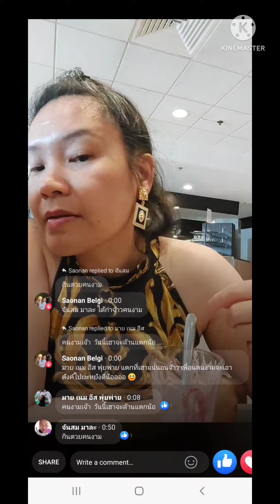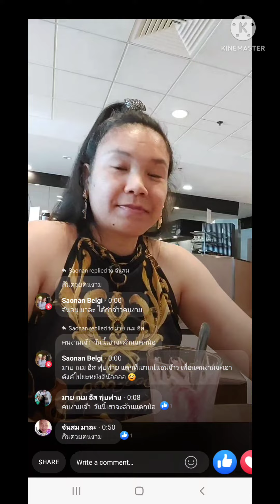ต่างหูหัวสิงห์ หรูหรามาดาม